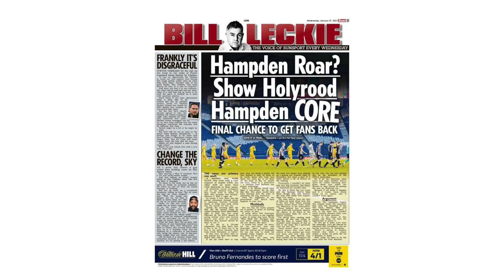I'VE HAD ENOUGH! Reaction to Bill Leckie's Article in The Scottish Sun Sport.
I felt that it was important to call this out for what it is. Enough is Enough!